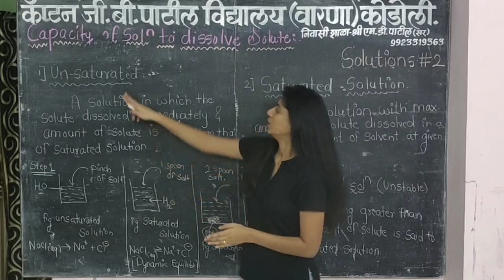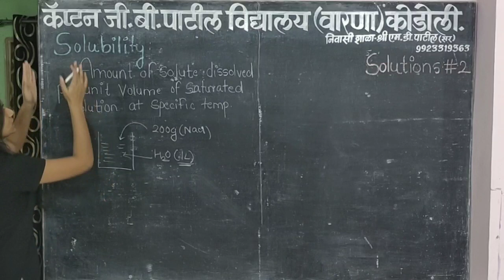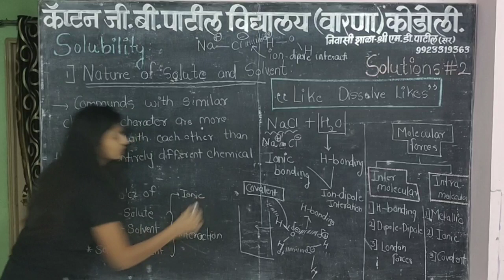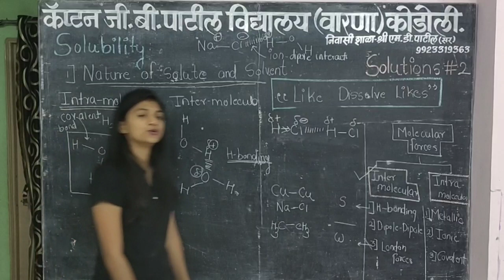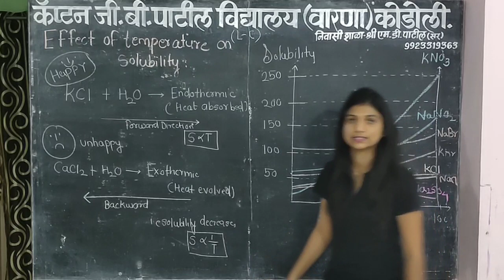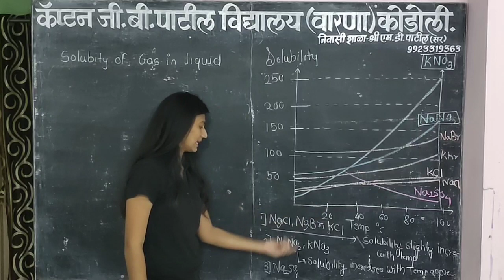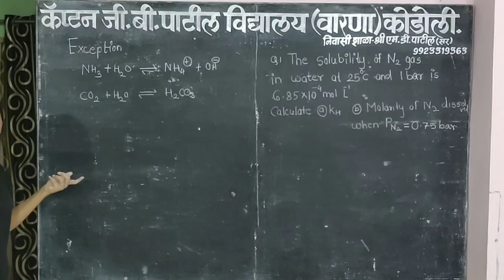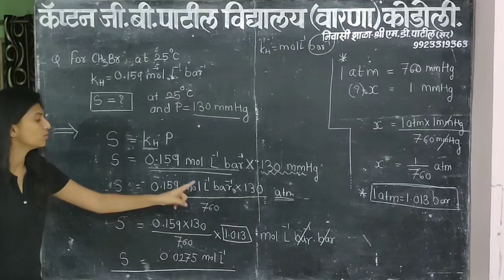Solutions chemistry class 12 / Maharashtra board / new syllabus / 2020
💥AVAILABLE ON PLAYSTORE Solutions chemistry class12 Maharashtraboard newsyllabus #2020